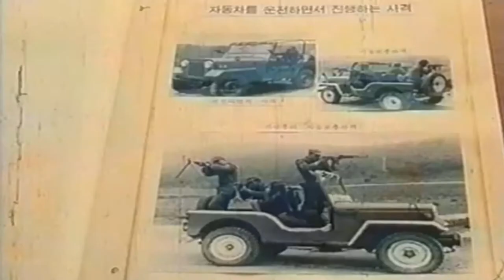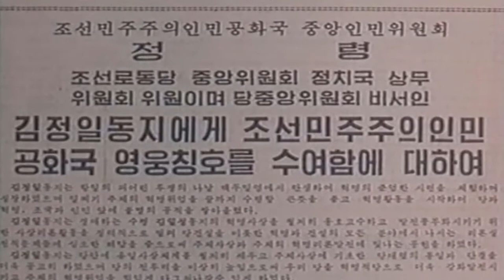March In Step One Two Three (Democratic People's Republic of Korea)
It's a military song from the DPRK composed in the later years of the Arduous March.